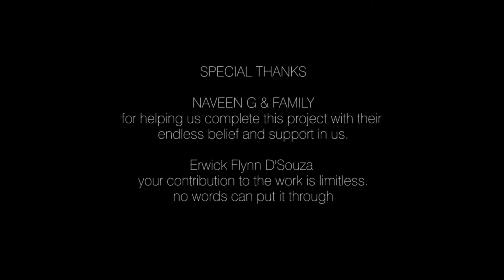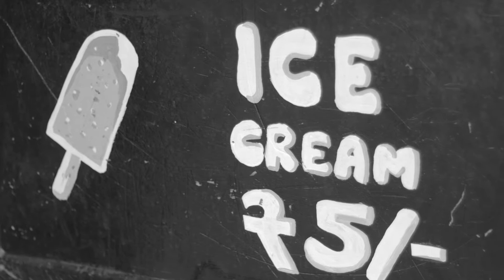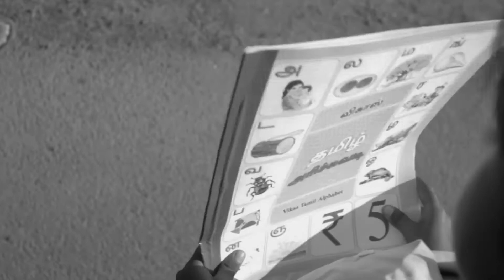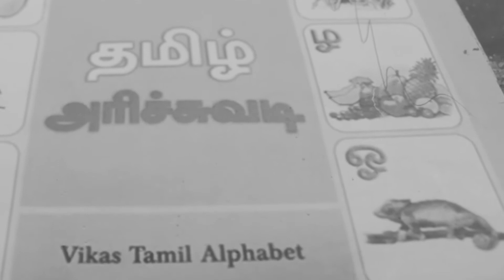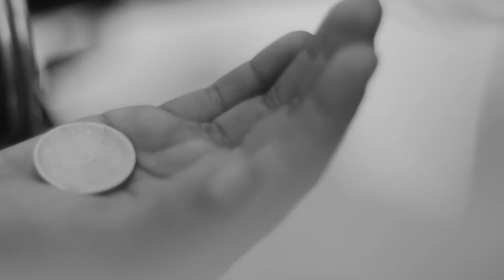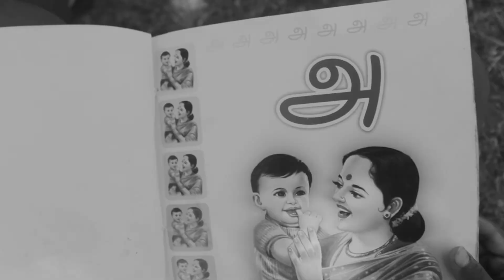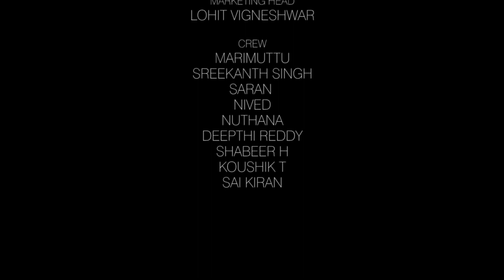Aa: A short film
When the doors of education open to a young ice-cream seller, his life is filled with color..